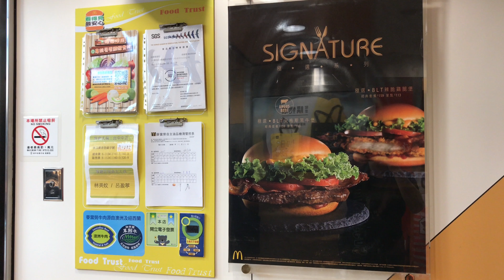Taiwan VLOG #18 - MCDONALDS!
Had to try the McDonalds in Taiwan! It taste a lot better than the one in US!

Filmed on January 3rd, 2018